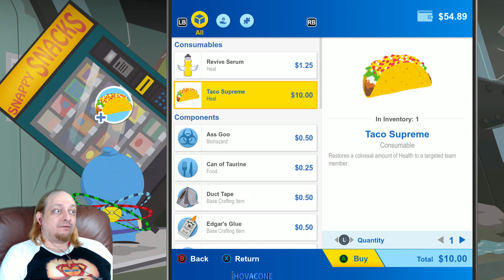Who Fractured My But Whole | South Park The Fractured But Whole | Part 28 | Gameplay Walkthrough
Who Fractured My But Whole | South Park The Fractured But Whole | Part 28 | Gameplay Walkthrough including a Review, Intro, Campaign Mission and Story of South Park The Fractured but Whole Gameplay Walkthrough will feature the Full Game Story Campaign. This Full Game South Park The Fractured but Whole Gameplay Walkthrough includes a Review, Bosses, Cut Scenes, Story Missions, Difficulty, Cartman, Full Movie, Characters and the Ending of the Single Player.